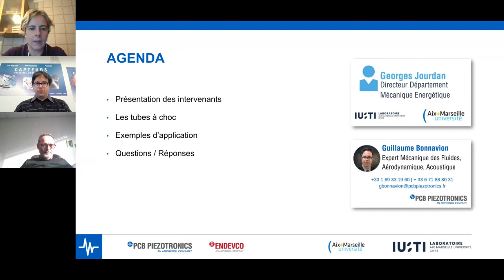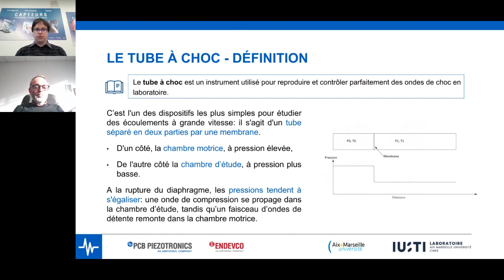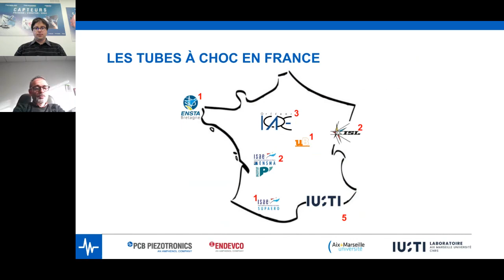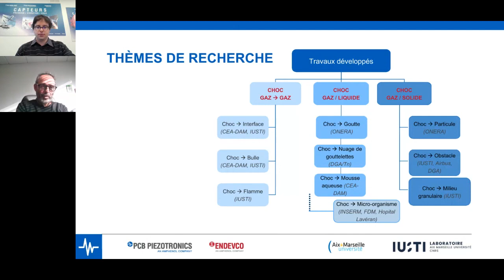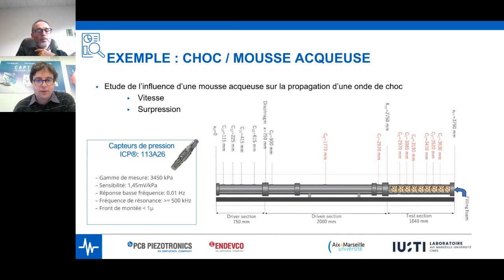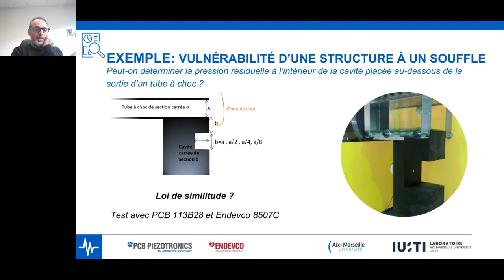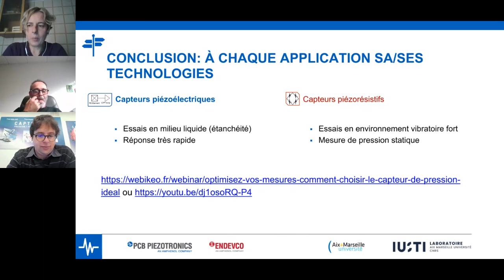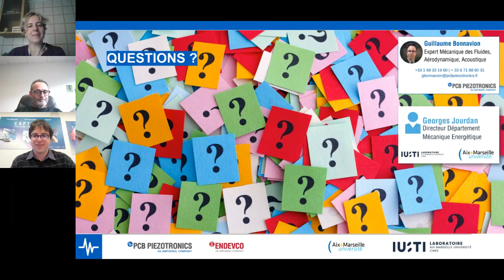Mesure d'ondes de choc dans les fluides: choix technologiques, cas pratiques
Dans le domaine de la recherche, l'étude et le contrôle précis des ondes de choc dans les fluides reposent couramment sur l'utilisation de tubes à chocs. Ces dispositifs simples sont essentiels pour analyser les écoulements à grande vitesse et permettent d'ajuster la durée et l'intensité des ondes de choc pour modéliser diverses applications, allant de la cinétique chimique à l'aérodynamique compressible, en passant par les applications biomédicales.
Un aspect clé de cette recherche concerne l'exploration des interactions aux interfaces entre gaz/gaz, gaz/liquide et gaz/solides lors de l'occurrence des chocs. Le laboratoire IUSTI, une unité de recherche mixte associée à l'Aix-Marseille Université (UMR CNRS - Centre national de la recherche scientifique 7343), se penche sur ces problématiques complexes.
Pour mener à bien ces études, des capteurs de pression à réponse dynamique élevée, tels que les capteurs piézoélectriques PCB, sont traditionnellement utilisés. Ils sont complétés par des capteurs piézorésistifs Endevco, qui apportent des données supplémentaires cruciales pour une compréhension approfondie des phénomènes en jeu.

Au cours de ce webinar, M. Jourdan, directeur du département "Mécanique énergétique," explique les principes des essais sur tube à choc, les installations, les principaux axes de recherche, et propose des exemples concrets d'études. Il est accompagné par notre expert Guillaume Bonnavion, diplômé de l'ISAE-ENSMA et de l'Université Paris-Saclay.